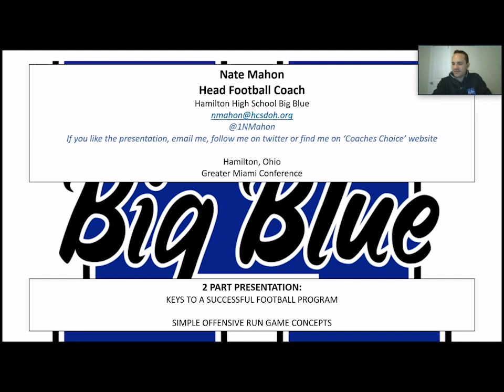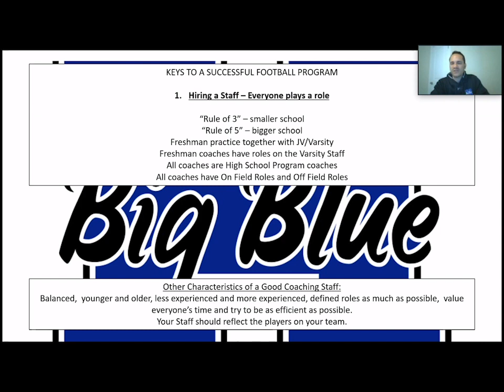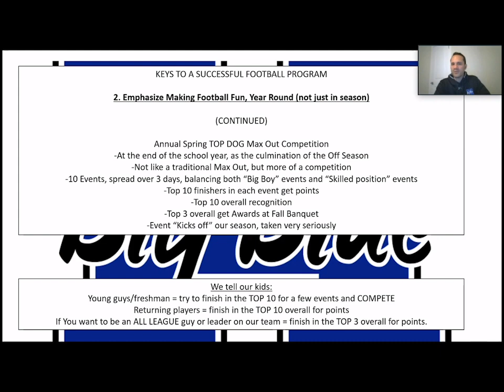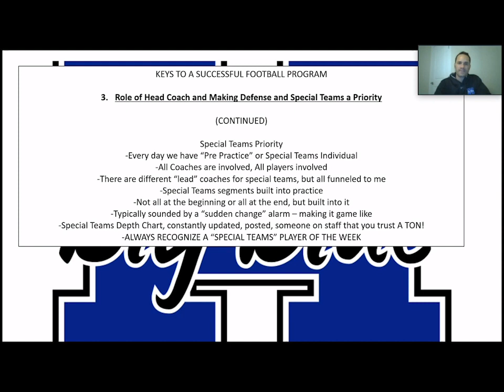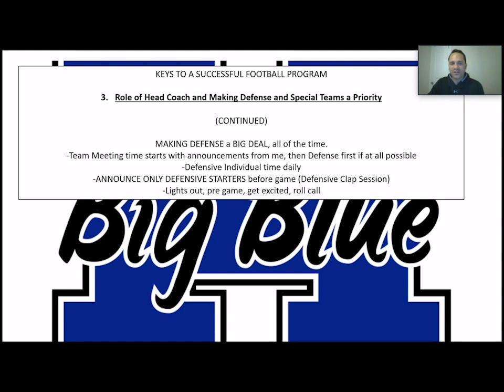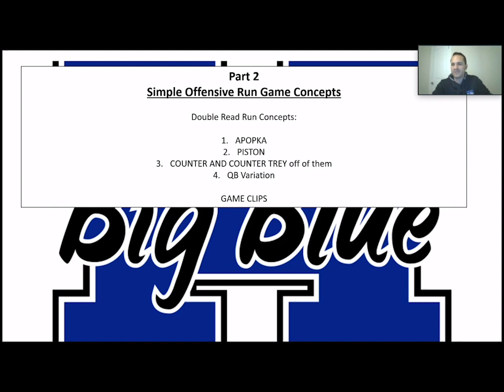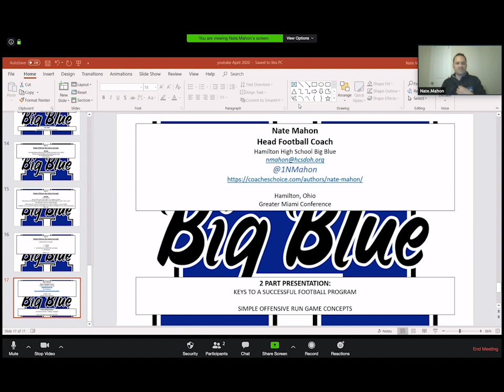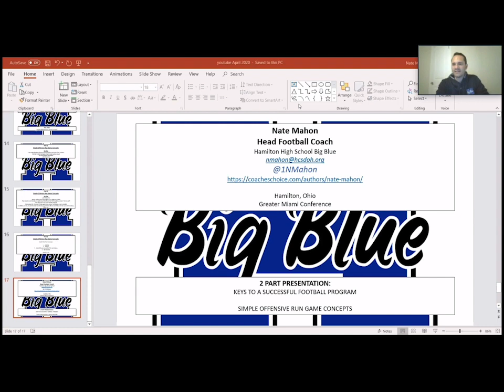Keys To A Successful Football Program/Simple Offensive Run Concepts - Nate Mahon - Hamilton HS (OH)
2 Part Presentation (Keys To A Successful Football Program/Simple Offensive Run Game Concepts)
Nate Mahon
Head Coach
Hamilton High School
Hamilton, Ohio

Coach Mahon gives 2 presentations in one!!
The 1st part of his presentation Coach Mahon goes in detail about what he believes is important in how he builds a football program.
In the 2nd part Coach Mahon details simple run game concepts he uses including Power Read.